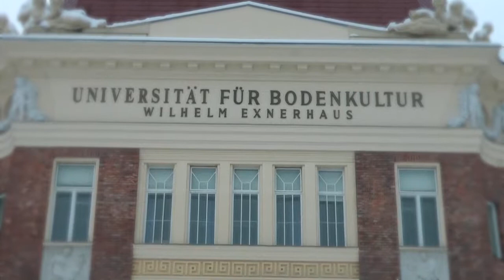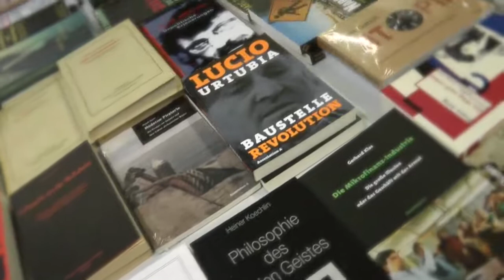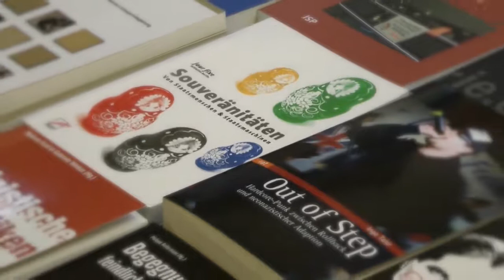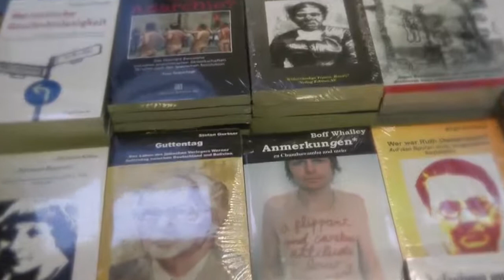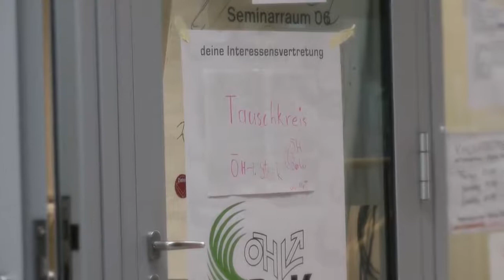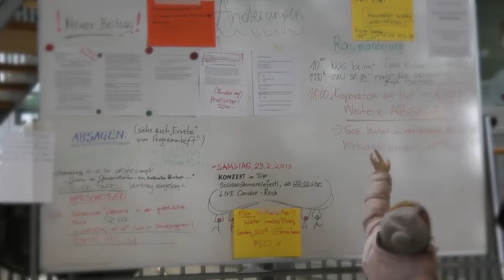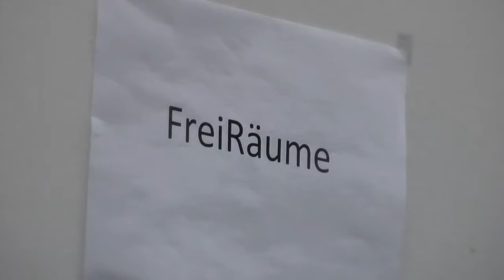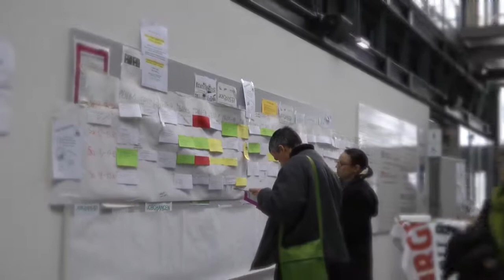Gespräch nach dem Ressourcenbasierte Wirtschaft Vortrag am Solidaroekonomischen Kongress 2013